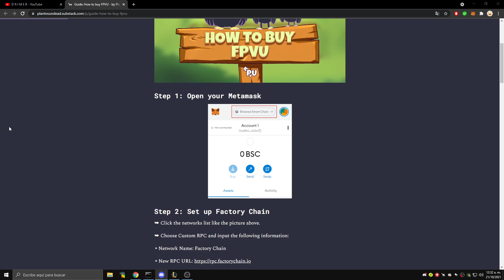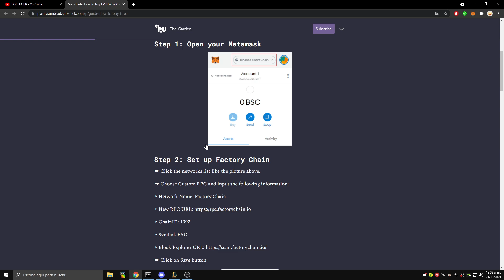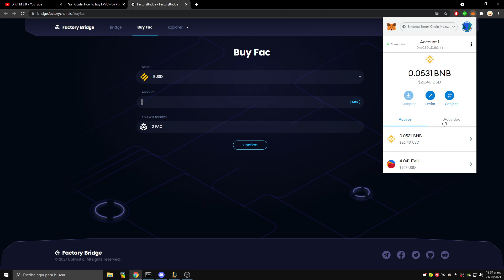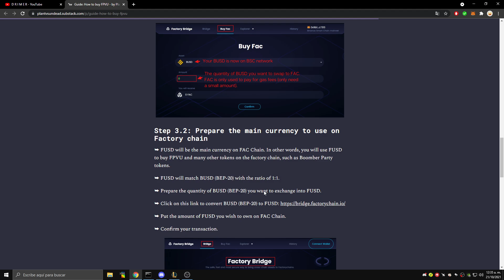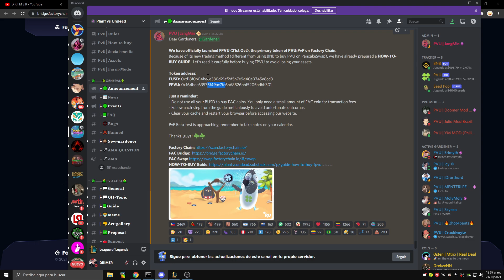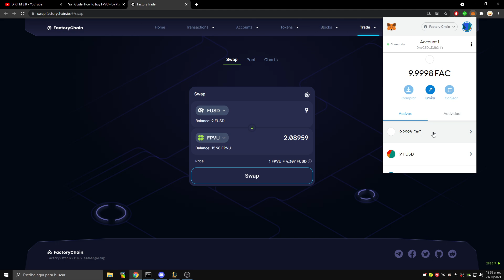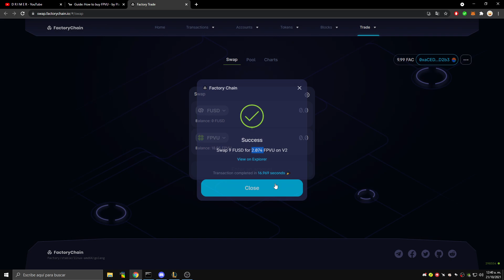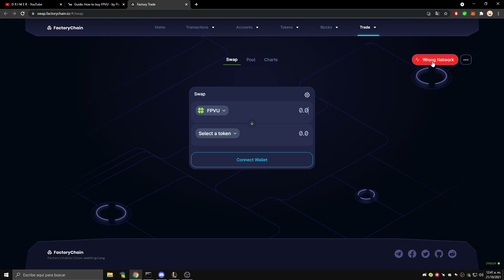¡COMO COMPRAR FPVU en la FACTORY CHAIN! - *COMO USAR la FACTORY CHAIN PASO A PASO (PLANT vs UNDEAD)*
► FACTORY CHAIN